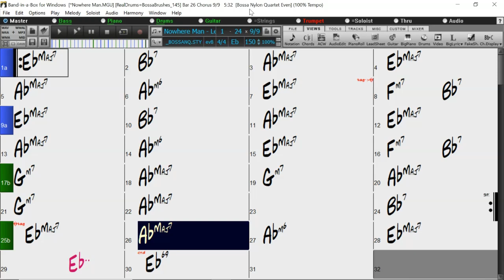BACKING TRACK - NOWHERE MAN (Lennon, McCartney) (Eb) 150 BPM BOSSA